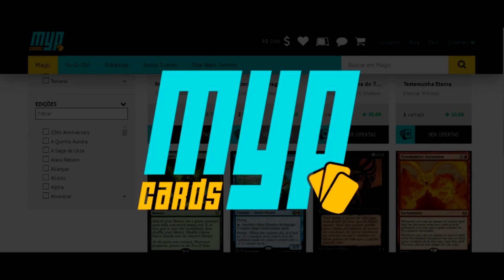JURRAC - OS DINOSSAUROS ESQUECIDOS PELA KONAMI | YU-GI-OH! ESPECIAL